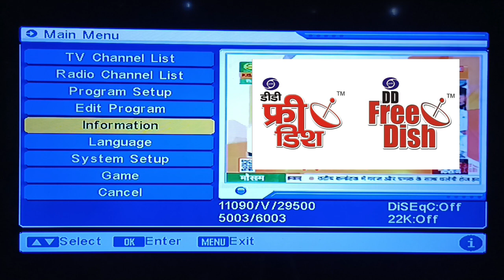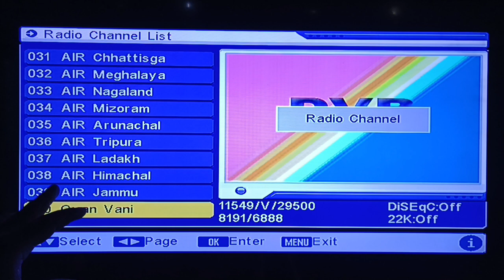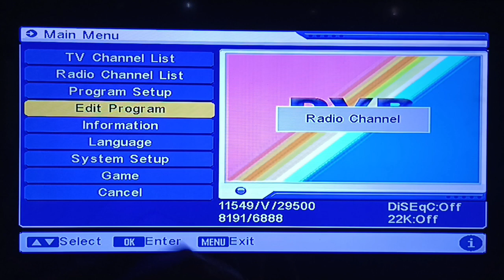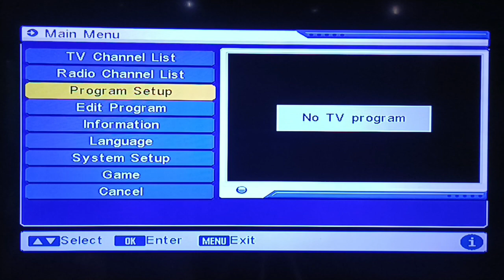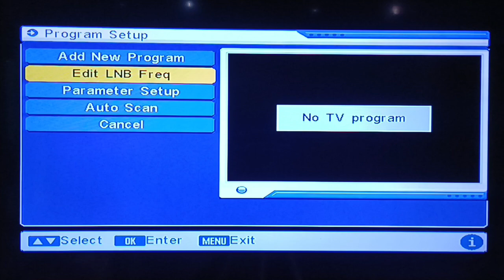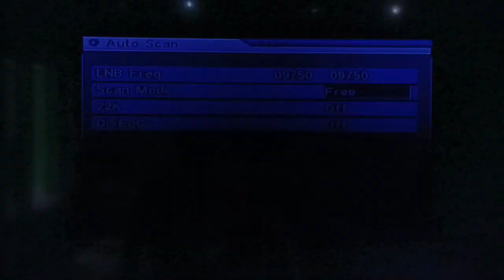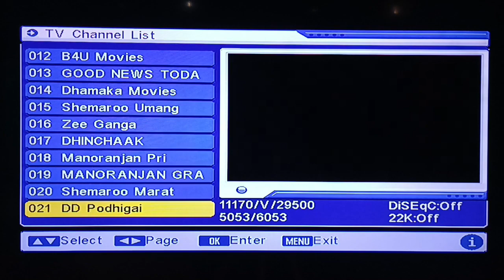NEW CHANNEL KI VABE ADD KORBO | HOW TO AUTO SCAN DD FREE DISH | DD FREE DISH RETUNE || AUTO SCAN BOX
এই ভিডিওর মাধ্যমে আপনারা জানতে পারবেন সেট টপ বক্স কিভাবে অটো স্ক্যান করবেন।  এই পদ্ধতিতে আপনাদের সেট টপ বক্সে নতুন চ্যানেল অ্যাড করতে পারবেন। এবং সেট টপ বক্সে যদি চ্যানেল ডিলিট হয়ে যায় সেক্ষেত্রে আবার নতুন করে চ্যানেল অ্যাড করতে পারবেন। এই ভিডিও দেখে। ডিডি ফ্রি ডিস সেট টপ বক্সের যেকোনো সমস্যার সমাধানের জন্য অবশ্যই চ্যানেলে যুক্ত থাকুন। আপনার যে কোন সমস্যা কমেন্ট বক্সে লিখে জানান তার বিস্তারিত ভিডিওর মাধ্যমে আপনাদেরকে সমাধান জানানো হইবে।
Through this video you will know how to auto scan set top box.  In this way you can add new channels to your set top box.  And if the channel is deleted in the set top box, you can add a new channel again.  Watch this video.  Write any problem you have in the comment box and you will be told the solution through the detailed video.